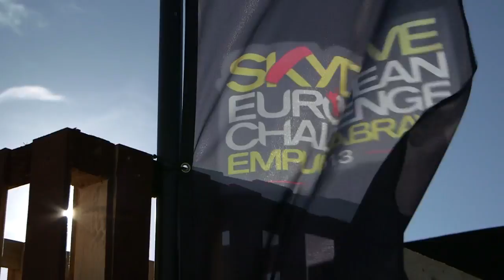SKYDIVE EUROPEAN CHALLENGE EMPURIABRAVA - day 3 - Record Attempts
Sequential Formation Skydiving record attempts